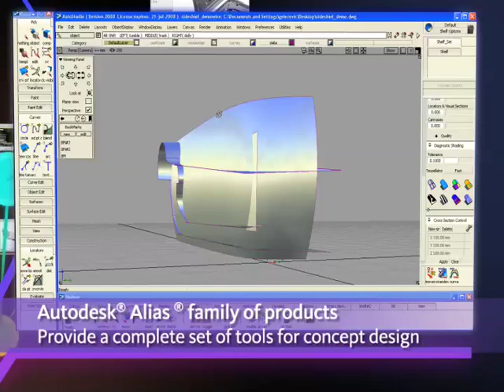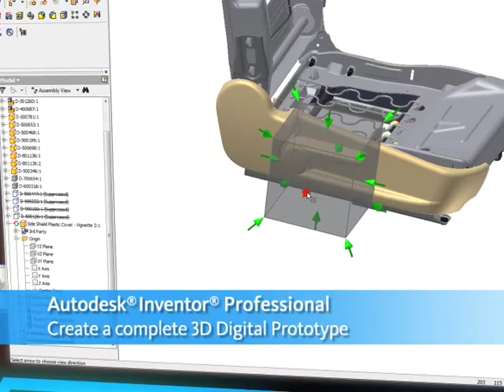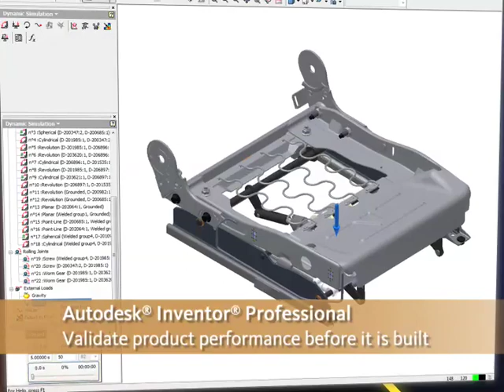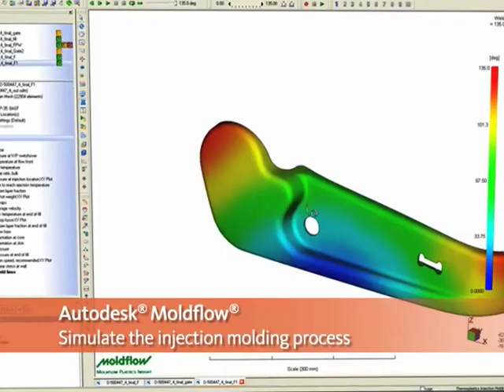Řešení od Autodesk pro 2D a 3D digitální projektování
Autodesk- jednoduchý převod nápadů a nákresů do 3D konceptů a digitálních modelů od firmy Autodesk. Kompletní sadu nástrojů pro návrh designu najdete na kde nájdete zkušební verze pro stažení na 30 dní.

Autodesk Alias - zpracovává návrhy od skic po 3D modely
Autodesk Showcase - realistická prezentace návrhů
Autodesk Inventor Professional - tvorba kompletních digitálních 3D prototypů
Autodesk Vault/Autodesk Streamline - sdílení projektové dokumentace
AutoCAD Electrical/Autodesk Inventor Professional - aplikace 2D elektrických řídících systémů ve 3D prostředí
Autodesk Moldflow - simulace vstřikování do forem
Autodesk 3ds Max Design - tvorba fotorealistických vizualizací